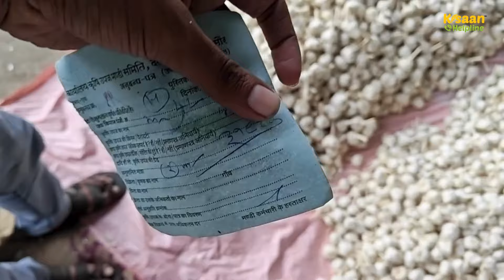27 सितम्बर 2024 दलौदा मंडी आज का लहसुन का भाव | Dalauda Mandi Lahsun Ka Bhav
27 सितम्बर 2024 दलौदा मंडी आज का लहसुन का भाव | Dalauda Mandi Lahsun Ka Bhav

27 सितम्बर 2024 दलौदा मंडी भाव
आज का लहसुन का भाव
दोपहर बाद कैसी रही लेवाली और भाव
आज सप्ताह की आखिरी मंडी
मंडी के अंदर बाहर की स्थिति

mandi ke bhav
lahsun bhav
kisan mandi bhav channel
kisan mandi bhav
kisan helpline
daloda uti lahsun bhav
daloda mandi lahsun ka bhav aaj ka
dalauda mandi bhav update
लहसुन के भाव
ooty garlic price today
new uti lahsun bhav
uti lahsun ki kheti
ooty lahsun ki kheti
ooty lahsun ka bhav
ऊटी लहसुन का भाव
uti lahsun ka bhav today
uti lahsun ka bhav
daloda mandi uti lahsun bhav today